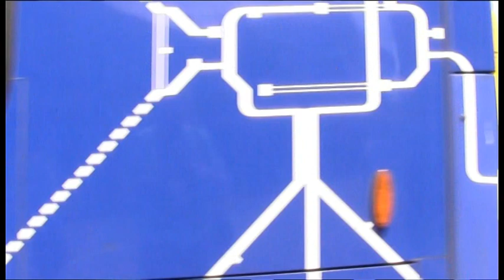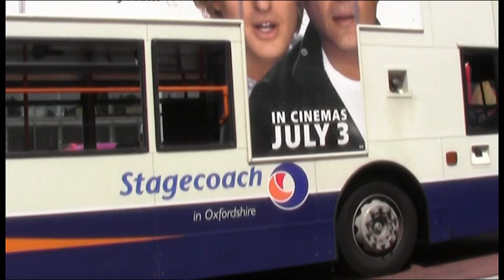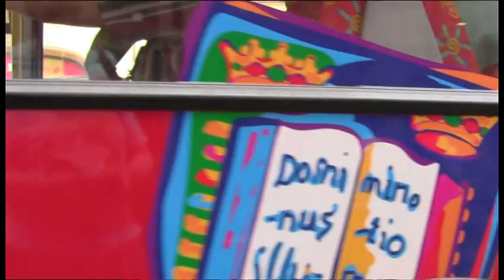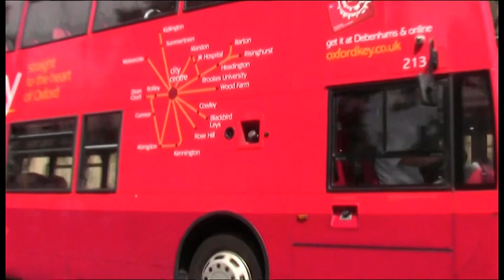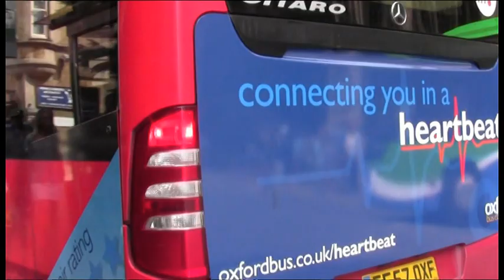BUSFLIX 054 Oxfordshire July 2013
Filmed in Abingdon, Oxford City Centre, Bicester & Banbury.

Features buses from Thames Travel, Stagecoach, Go Ahead, Heyfordian & Tappins.